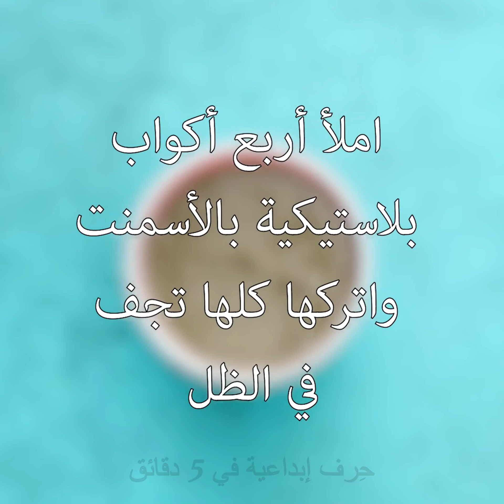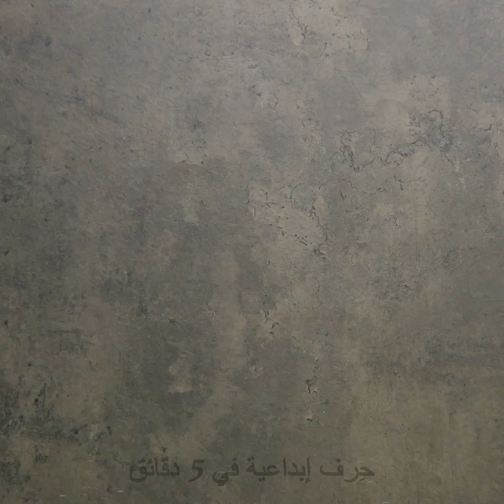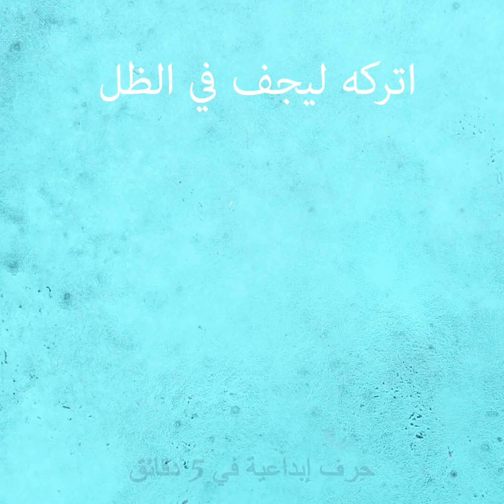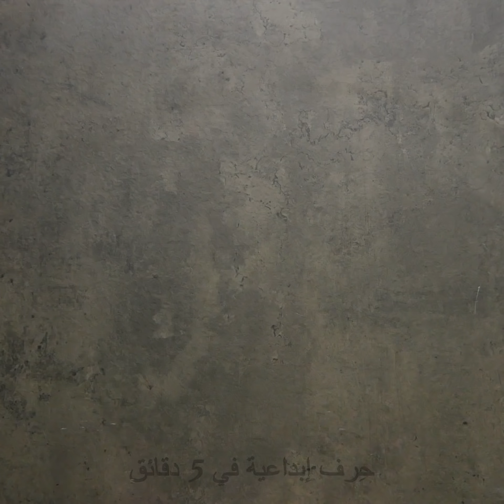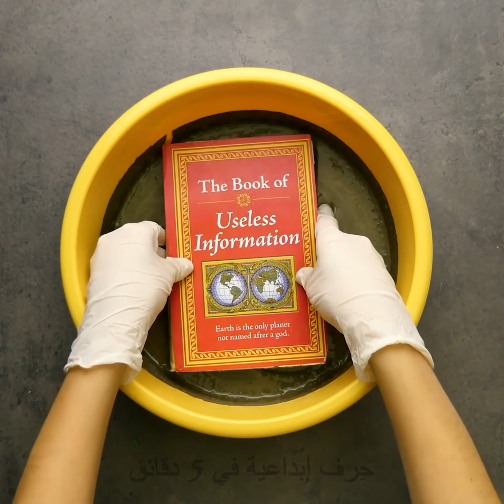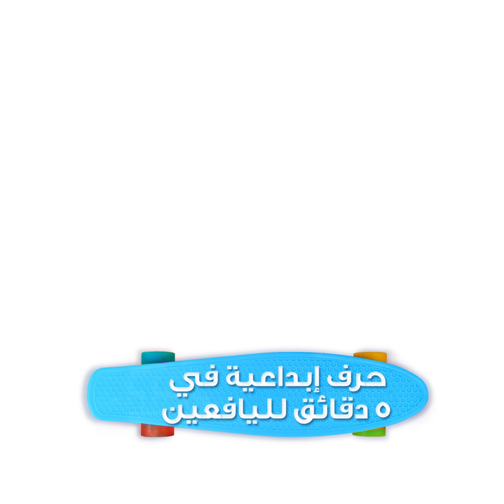حرف سهلة ومسلية اصنعها من الأسمنت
الطوابع الزمنية:
00:04 حرف جميلة بالأسمنت
00:49 حامل هاتف من الأسمنت
02:37 اصنع بنفسك وعاء جميل
09:01 اصنع بنفسك أصيص نباتات مبتكر